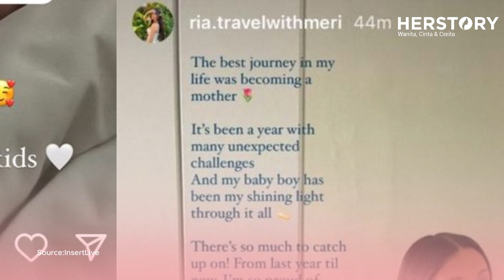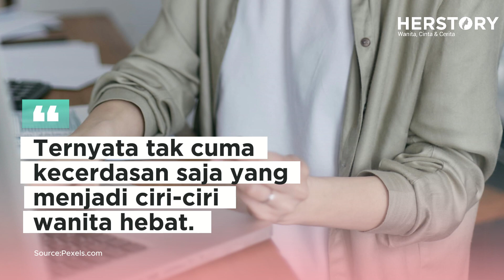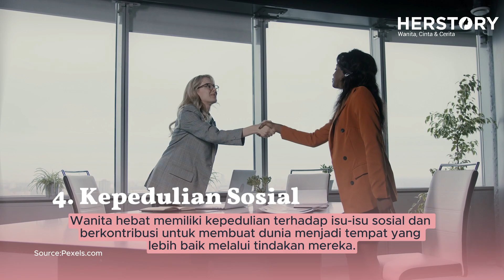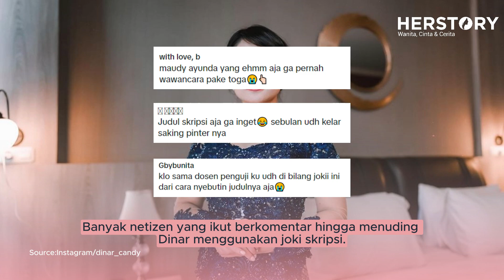Puput Novel Meninggal, Stevan William dan Dinar Candy Malah Bikin Heboh!